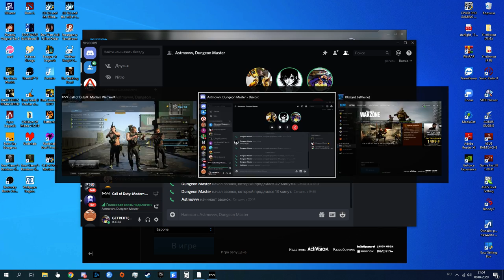Call of Duty Modern Warfare 2019 2020 04 08 21 24 07 02 DVR